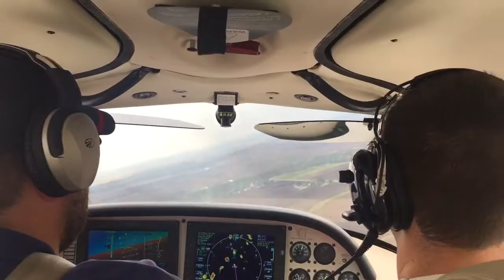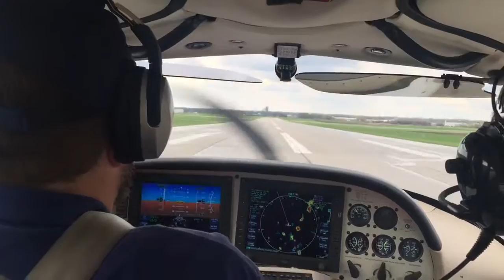Cirrus SR-22 Downwind Approach and Landing at Ames Municipal Airport [KAMW]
Evening downwind approach and landing on runway 01 at Ames Municipal Airport after a flight from Flying Cloud Airport in April.